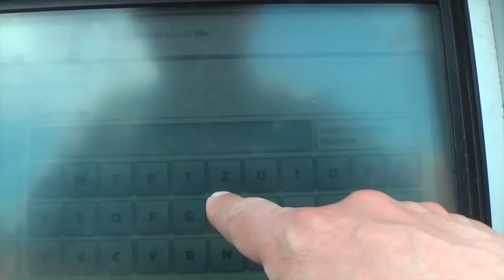🥾 Hollandgängerweg von Greven nach Münster | Wanderung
Wanderung von Greven nach Münster entlang der Ems auf dem Hollandgängerweg

Anzeige | Meine Wanderausrüstung:
Meindl Wanderschuhe
Asics Trail Laufschuhe
Wanderhemd Langarm
Wanderhemd Kurzarm
Wanderhose lang
Wanderhose kurz

Anzeige | Meine Filmausrüstung:
iPhone XR
Selfiestick mit Stativ
Lightning Klinke Adapter
Lightning USB Adapter
SSD Speicher
Gopro Hero 8
Gopro Brustgurt
DJI Mavic Mini